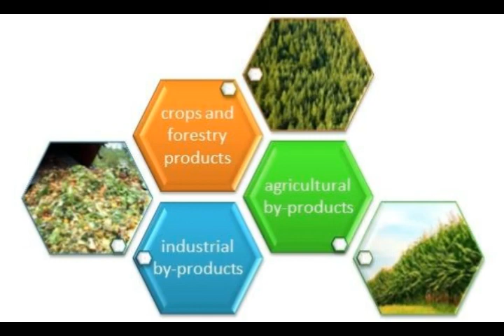"Biomas" Εκμετάλλευση αγροτικών υπολειμμάτων | Συνέντευξη με Χρήστο Στεφανή | Γη&Ύδωρ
Ο Χρήστος Στεφανής του biomasmarket.com εξηγεί πως καθένας μπορεί να βρει αγοραστή για τα υπολείμματα της καλλιέργειας του, στην Ελληνική ηλεκτρονική πλατφόρμα δημοπρασιών βιομάζας.

Πρόκειται για μια πλατφόρμα που λειτουργεί ώς marketplace, όπου παραγωγοί, οποιουδήποτε προϊόντος μπορεί να ενταχθεί  στον κύκλο εκμετάλλευσης της βιομάζας και ενδιαφερόμενοι αγοραστές, βρίσκουν ο ένας τον άλλο και κάνουν αμοιβαία συμφέρουσες συναλλαγές.

Η πλατφόρμα είναι δωρεάν για τους χρήστες, ενω τα δεδομένα που θα παράγονται από τη δραστηριότητα της πλατφόρμας, θα μπορούν δυνητικά να τα επεξεργαστούν εκτος απο παρατηρητήρια τιμών και ποσοτήτων και οι ίδιοι οι χρήστες αλλά και ερευνητικά εργαστήρια, Πανεπιστήμια και φορείς.

Ερρικα Χριστοδούλου.
Ραδιοφωνική εκπομπή
Γη&Ύδωρ